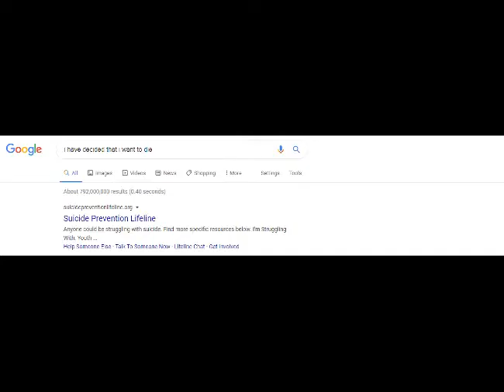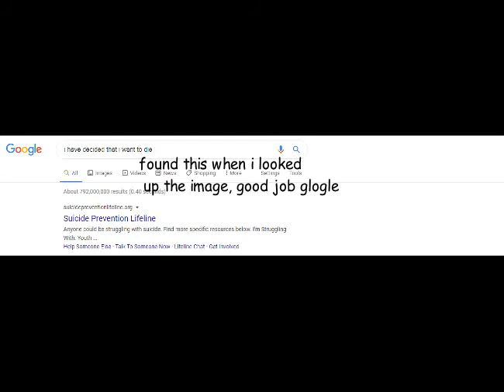Go Diego go! 🅱ut every time it says Diego Stop Snitchin plays